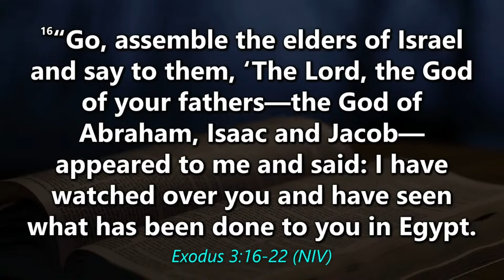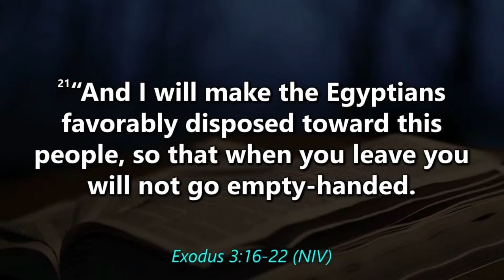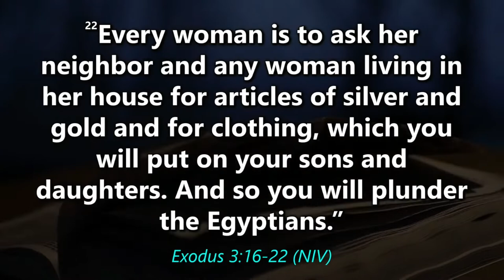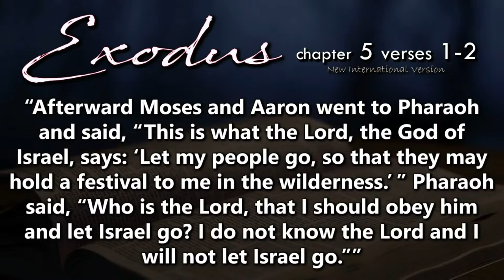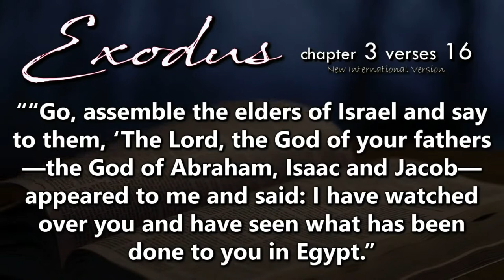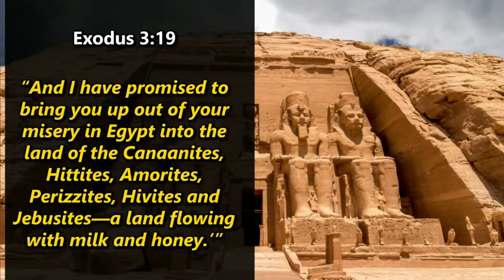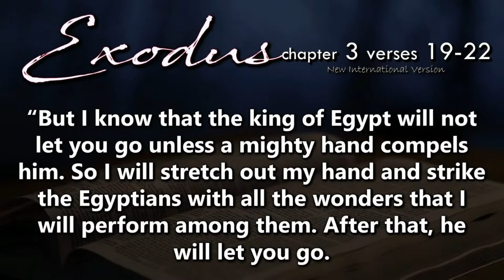The Message w/ Dr C L Stallworth - The "No" is not to stop you.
The message from East End Baptist Tabernacle Church on